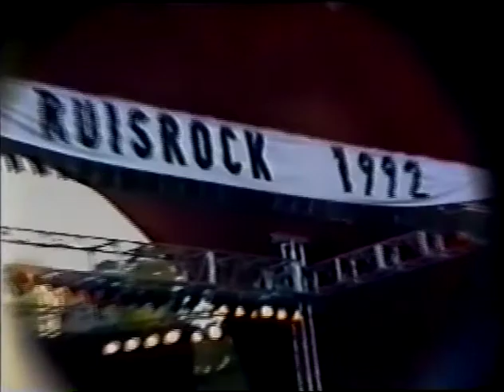Nirvana 1992 06 27 Kansanpuisto Ruisrock, Turku, Finland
Amateur recording / search for more in my archives / new videos added everyday from my own collection / I don't intend to infringe any copyright : please contact me and I will remove immediately any litigious content, thank you. This account is not monetized, I don't intend to make money with it.